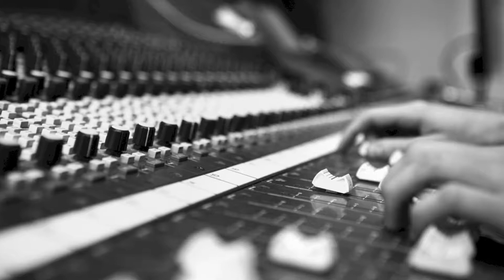Azubi-Kampagne des GdWs 2016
Azubi Nico Cok erzählt, wie er seine Leidenschaft, die Musik, auch im Berufsalltag des Immobilienkaufmanns einbringen und nutzen kann.